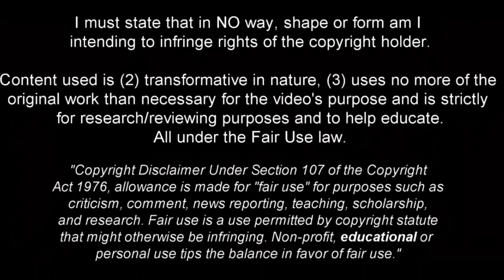KEVIN MANTILLA! - WHAT A DEFENDER - BEST TACKLES & DEFENSIVE SKILLS.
Kevin Andrés Mantilla Camargo (born 22 May 2003) is a Colombia footballer who plays as a center-back for Santa Fe.